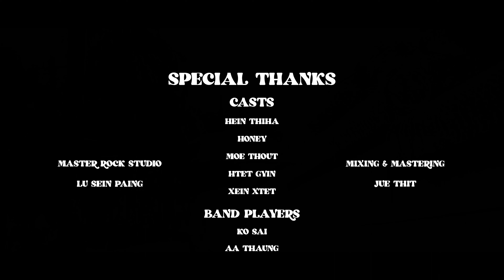Arkar Oo - အထီးကျန်မိုး [Official Music Video]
အထီးကျန်အချိန်​တွေ အနည်းနဲ့အများရှိကြတဲ့
ကာလမှာ ဒီသီချင်း​လေးနဲ့ ခဏတာ စိတ်အစာ​ပြေ
အပန်း​ပြေကြပါ​စေဗျာ…

Tital- Aa Hti Kyan Moe [အထီးကျန်မိုး]
✍🏻&🎤-ArkarOo
Band- Firefly
Guitar - Ko Sai
Bass-   Aa Taung
Keyboard -Aung lay
Drummer - Phyo lay
Mixing & Mastering - Jue Thit

my music videos and live performances.